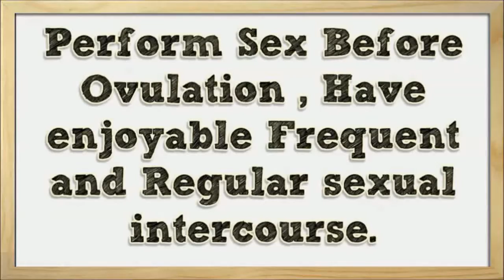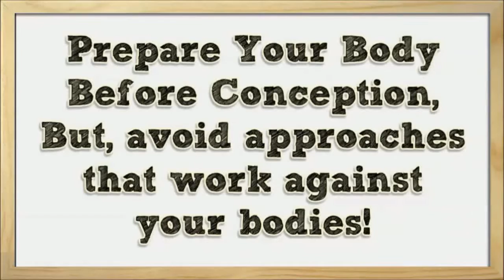How To Get Pregnant Faster After Mensturation - How to Get Pregnant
1:23 How To Get Pregnant Faster After Mensturation Info

Use of CRISPR-modified human stem cell organoids to study the origin of mutational signatures in cancer.

Potential role of intratumor bacteria in mediating tumor resistance to the chemotherapeutic drug gemcitabine.

Mitochondrial Priming by CD28.